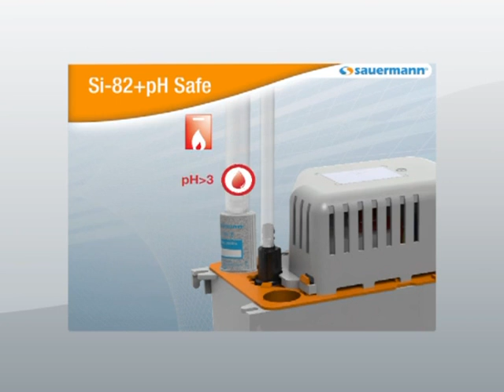See how the Sauermann Si 82 Pump Works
Sauermann Condensate Pumps

1 Source for All Your HVAC Needs